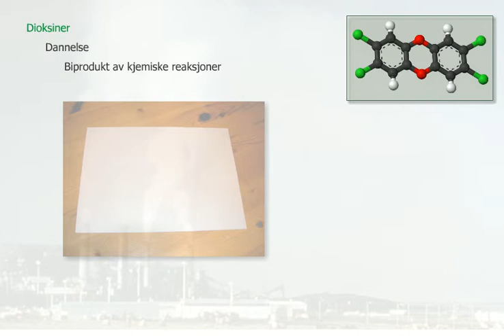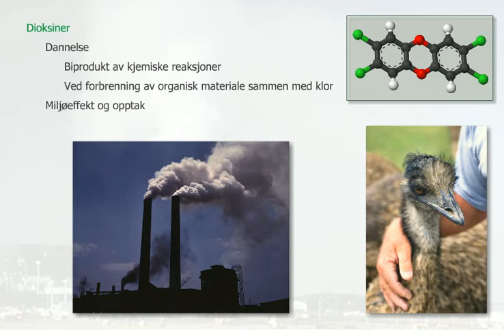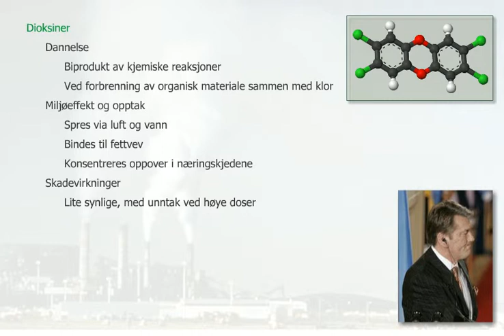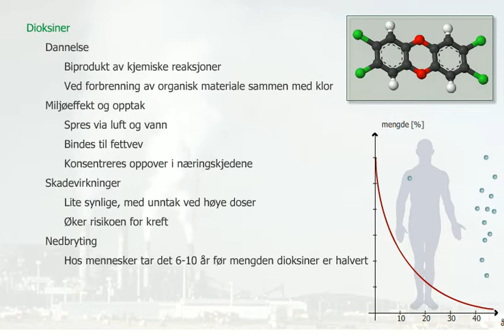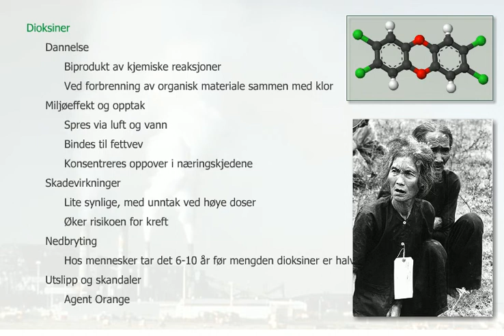Dioksiner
Mennesket har laget en rekke kjemiske forbindelser til ulike formål. Dioksiner er avfallsstoff og utgjør en langsiktig trussel mot naturmiljø og helse.